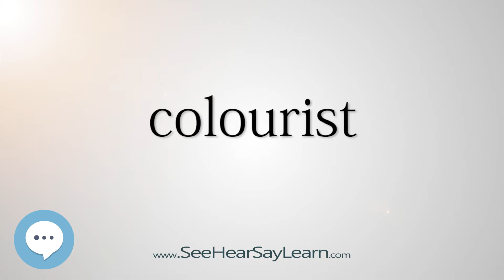colourist (Every English Word Pronounced) 📕🔊🗣️😎✅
This video is about "colourist".